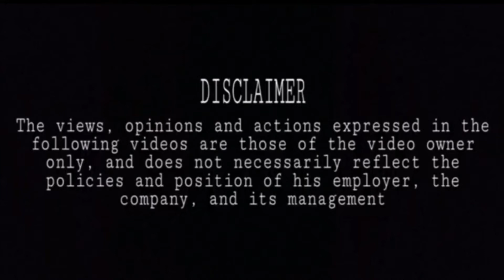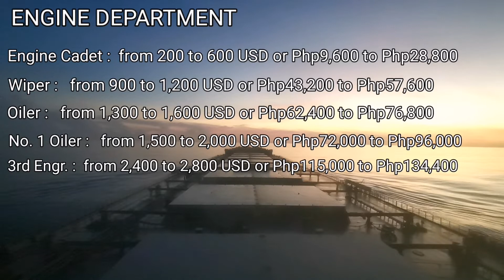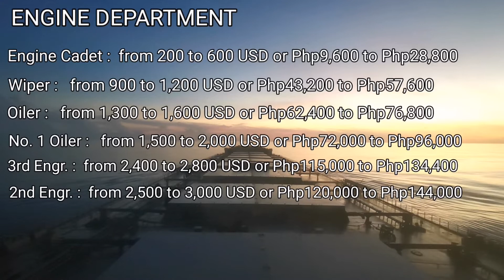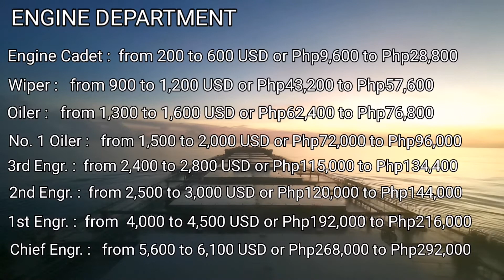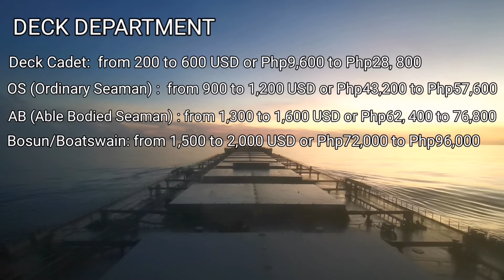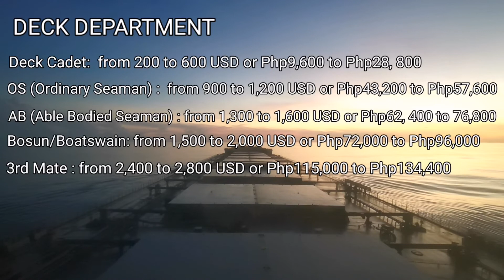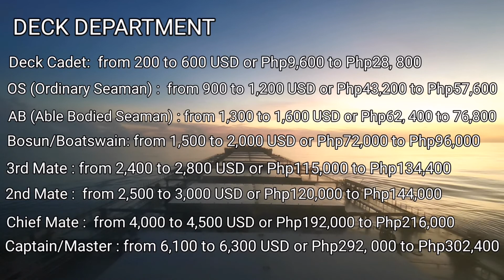SWELDO/SAHOD NG SEAMAN. MAGKANO ANG SAHOD NG SEAMAN? 2021 UPDATE | SEAMAN VLOG EP. 004